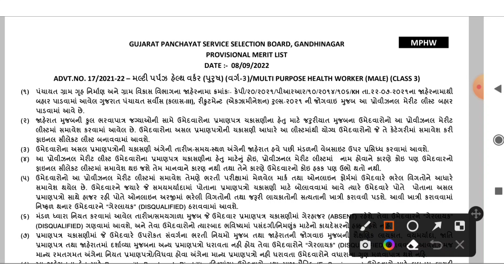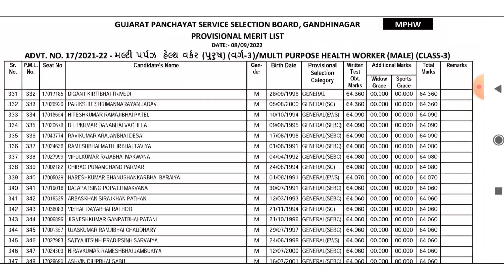GPSSB MPHW Result 2022|MPHW Cut Off 2022| MPHW Merit 2022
Learn,GPSSB MPHW Result 2022|MPHW Cut Off 2022| MPHW Merit 2022

◽️કટ ઓફ મેરીટ લિસ્ટ ફાઇનલ રિઝલ્ટ જોવા નીચેની લીંક પર ક્લિક કરો.

In this video, I'm going to show you GPSSB MPHW Provisional merit list 2022 has officially declared.

Time stamp :
00:00 - Intro
00:11 - MPHW Merit List 2022